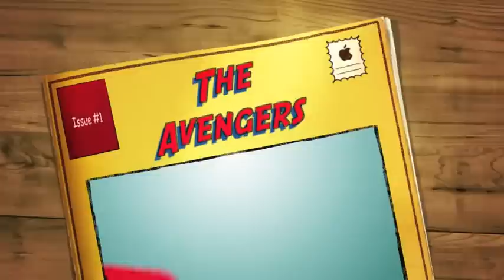DVRT "Avengers" Workout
DVRT Workout inspired by the Super Heroes from the Avengers designed by DVRT Master Instructor James Newman of Quest Fitness in Guilford CT